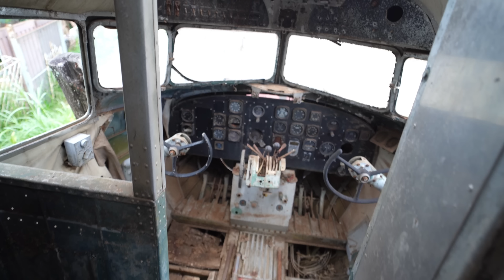AS COISAS MAIS DOIDAS E ABANDONADOS QUE JA ACHEI DENTRO DESSE LUGAR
INSTAGRAM MERCADO SURPRESA : @mercadosurpresa

Endereço: Rodovia Velha de Indaiatuba . Rodovia Lix da Cunha, Estr. da Pedra Branca